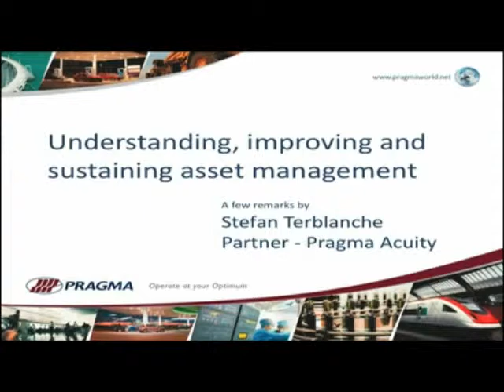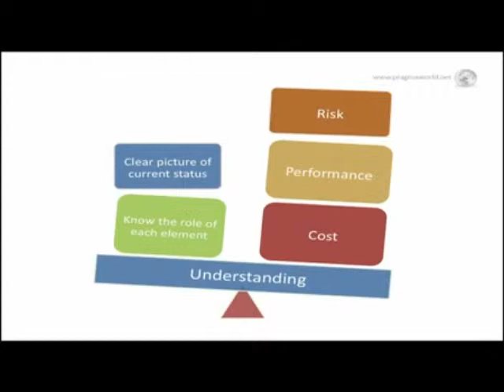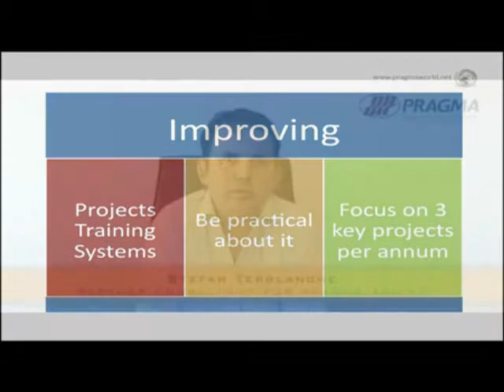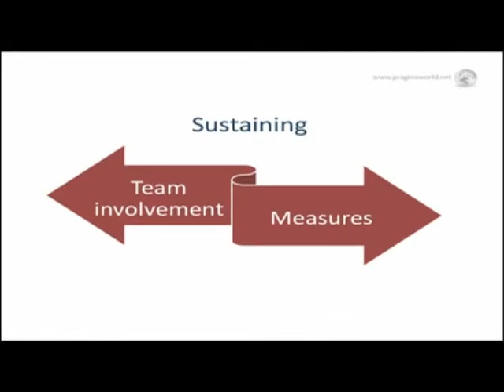Stefan Terblanche on Understanding, improving and sustaining asset management